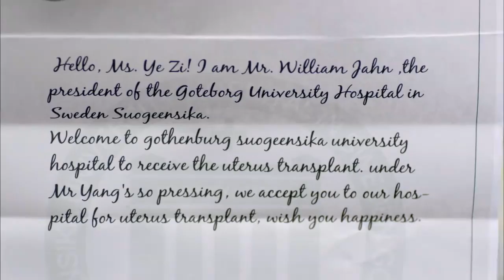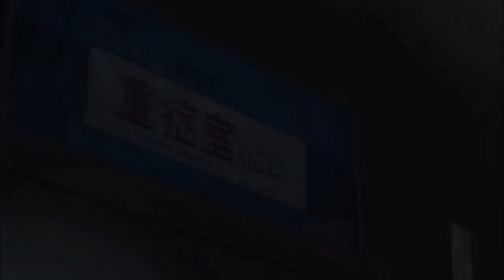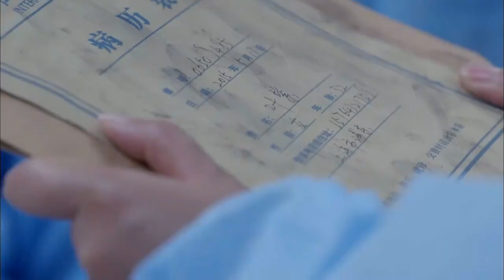妻子善良过头，竟不顾丈夫的感受，执意替前夫生孩子